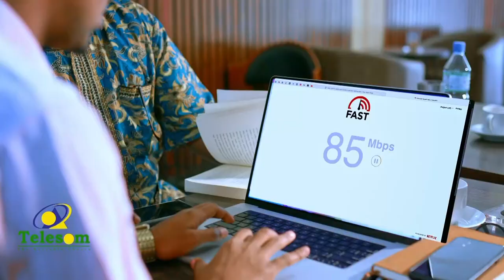“Burcad badeedu Soomaalida maslaxad ayay u ahaayeen” Cabdi Nuure Siyaad